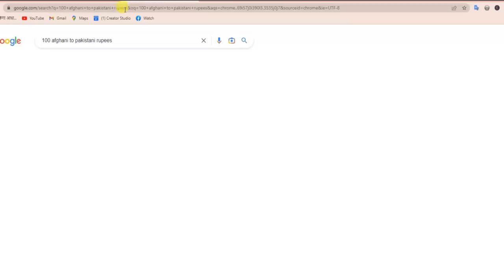7,50,000 lakh people are leaving Pakistan😀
7,50,000 lakh people are leaving Pakistan😀| fiza khan

MY CAMERA
MY MIC
MY TRIPOD